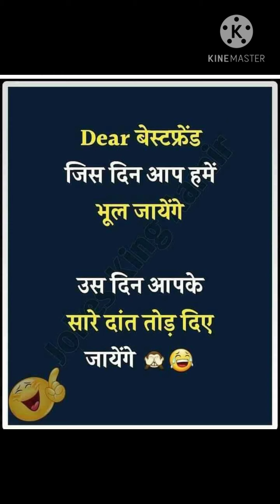18 December 2020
बाफना रसाई तु है हरजाई 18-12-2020